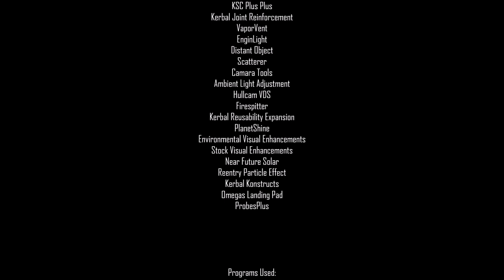Merah Putih - KSP Cinematic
Falcon 9 Flight 60 Launched the Merah Putih (Telkom-4) communication satellite to a Geostationary Transfer Orbit (GTO) on August 7, 2018 from Cape Canaveral Florida, Space Launch Complex 40 marked the first reuse of a Block 5 booster.

The first stage B1046 previously supported the Bangabandhu Satellite-1 mission back on May 11, 2018.

After stage the separation the first stage successfully returned to the Autonomous Space Port Drone Ship named "Of Course I Still Love You" in the Atlantic ocean for the second time.

Now B1046 is scheduled to fly a Third time later this year.